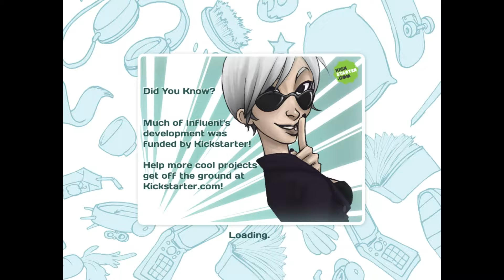Influent - Français [Learn French] #2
I felt stupid here. A few words had me missing the mark but I had to do a memory trick a learned when I was young. I had to relate a foreign word to something that sounds funny in English. 😜

When I hear French, I think of my Grandmother and I miss her accent very much. RIP. FJ